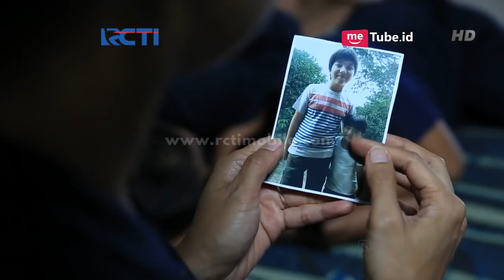ALUNA - Ya Allah Sedih Banget Nih Ibunya Aluna [8 Februari 2018]